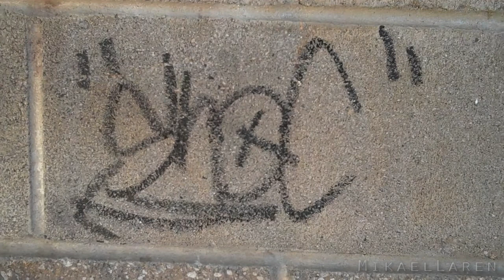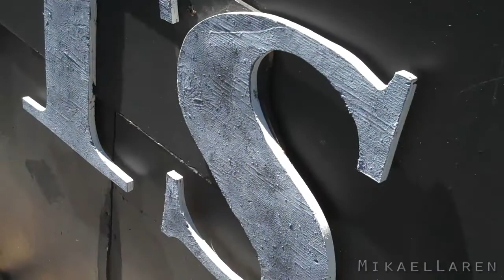[104] One more weekend in Cupertino - 2010-08-28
Today we left for our final weekend in Cupertino.